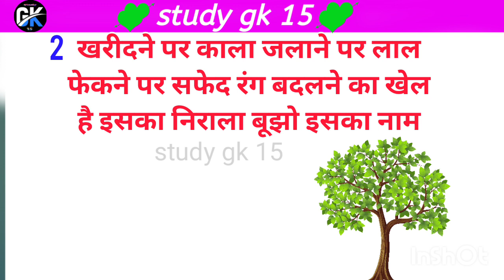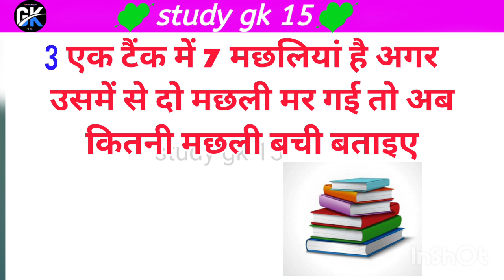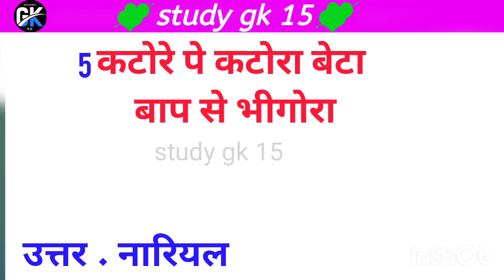ऐसा क्या है जो जितना बढ़ेगा हम उतना ही कम देख पाएंगे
IAS Interview Question l Mock Interview 2023 l UPSC 2023 l GK Questions l GK Quiz l study gk 15

IAS Interview Question l Mock Interview 2023 l UPSC 2023 l GK Questions l Gk Quiz l GK l Gk in hindi

most ias interview question
most upsc ias interview question
ias ips interview question and answers
ias ips interview
ias ravi sihag interview
upsc interview
what is upsc
how to crack upsc exam
upsc exam
ias motivation video
ias ips power
ias ips gk question and answer
gk
gk today
live news
live gk
live today gk
today news
general knowledge
current affairs
lucent gk
civics gk
history
Drishti ias
Drishti ias interview
Drishti upsc interview
gk most important question
ias most important question
ias top question
10 most tricky question
tricks question
sscmts exam
mts exam
sscmts mathematics
railway question
railway gk lucent gk
railway group d question
railway exam
railway question and answer
question and answer
power of ias ips
ravi sihag interview
safin hasan interview
tina davi interview video
divya tavar interview question
today news 2023
today gk 2023
2023 koun kya
2023 gk
gk wala channel
gk wala study
general study
students gk
child gk
gk today
neet exam
jee mens
ias interest question
ias interesting question i
ips ias question
upsc gk
upsc exam
ias Motivational
ias interview question
ias interview gk in hindi
ias motivation
ias interview
ias
ias interview question 2023
ias ki tyari kese kare
upsc interview question
upsc 2023
upsc gk question
upsc interview
divya tanwar
ips interview
ias srushti deshmukh
gk
gk question
gk quiz
gk quiz in hindi
gk fact
gk questions
gk in hindi
upsc ki tyari kese kare
upsc mock interview
drishti ias
drishti ias mock interview
most brilliant question
upsc exam
upsc preparation